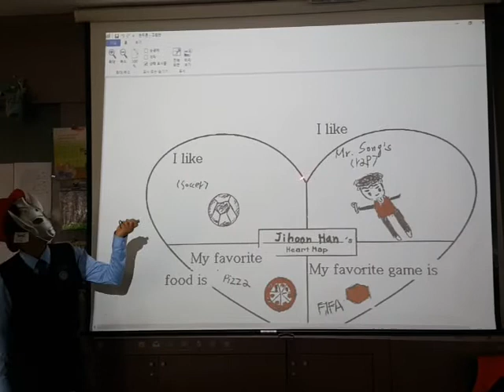한지훈의 Heart map 말하기 수행